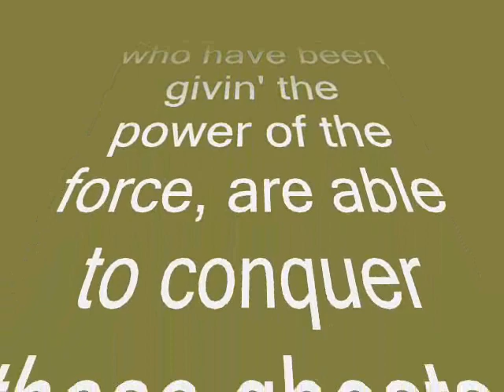Lost fish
Steelhead that got away!@#%@#!